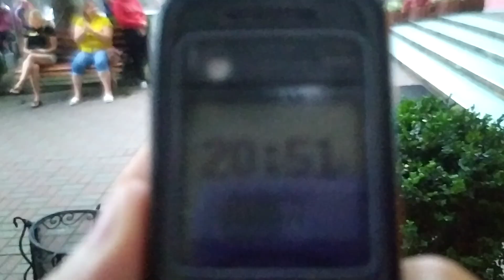Трускавець 2022: дискотека в Молдові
Трускавець 2022: дискотека в Молдові 15 серпня 2022 р.